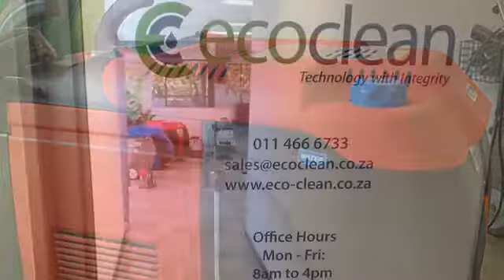EcoClean South Africa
Best steamers - All Cleaning applications